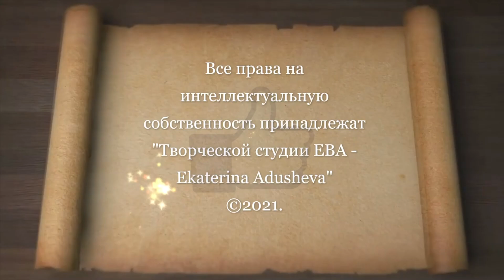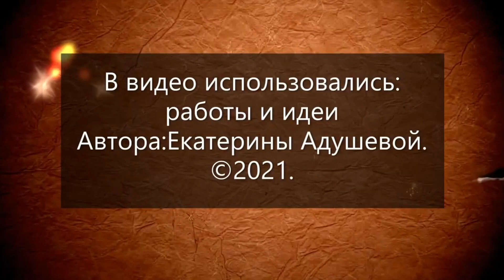Пригодится всем кто их носит! Оригинальная идея из Джута/ подставка для Очков/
Всем привет, скоро лето и многое начнут доставать из своих шкафов летнюю одежду, а также и солнцезащитные очки,   а кто-то ими пользуются постоянно, каждый день.
Не для кого это не секрет, что не важно  какие это очки, они постоянно где-нибудь лежат, и порой они теряться. Посмотрев этот Мастер-класс Вы научитесь создавать очень оригинальную и необычную подставку из джута для Очков. Такую подставку можно поставить в удобное для Вас место и Ваши очки будут всегда под рукой.
Все размеры по собственному желанию.
Отталкивайтесь от размера Ваших очков.
☝️При использовании моих Авторских работ, а так же обучаясь по моим Мастер-классам, указывайте ссылку на источник информации "Творческая студия ЕВА - Ekaterina Adusheva"
Для работы Вам понадобится;
Джутовый шпагат.
Джутовый шпагат отбеленный.
Картон.
Бумага.
Полимерный клей.
Ножницы.
Пинцет.
💡Если Вы творческий человек, и Вам нравятся эксклюзивные работы? Тогда добро пожаловать на мой Ютуб канал!
Творческая студия ЕВА - Ekaterina Adusheva.
У меня на канале представлены для Вас мои авторские работы и мастер классы на них , посмотрев их Вы научитесь создавать красивые изделия из джута в технике "Джутовая филигрань" автора техники Веры Пушиной. А также, для Вас мои личные разработки в технике "Пластика из джута", "3D пластика", "Бижутерия из джута ЕВА" и конечно "Миниатюра из джута" /flower vase decoration ideas
После того как Вы научитесь работать с джутом, Вы сможете не только создавать прекрасные подарки для своих близких, но и делать работы на заказ.
Многие мои ученики и их работы нашли своих покупателей!
🎁Вы можете поддержать свой любимый канал в его развитии и для затрат на расходный материал - это 249,00 рублей за месяц. Ваша поддержка, поможет создать ещё больше интересного и качественного материала для Вашего обучения!